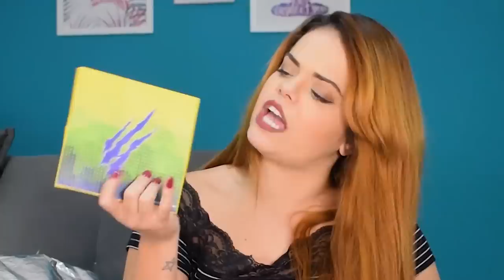NARGUILE DA SELEÇÃO DO BRASIL!!!! - UNBOXING - NARGUILE ROSA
EU JA ESTOU PRONTA PRA TORCER PELO BRASIL NA COPA DO MUNDO! RECEBI O MEU KIT COMPLETO VEM CONFERIR!